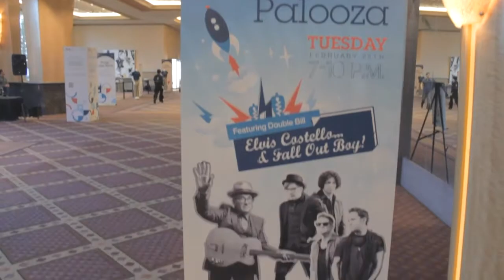Final Wrap - IBM Pulse 2014 - theCUBE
Final Wrap, IBM Pulse 2014 with John Furrier and Dave Vellante

IBM kicked off Pulse 2014 Monday morning with a list of announcements of new services for its worldwide cloud designed to meet the needs of three important constituencies: business leaders, developers, and IT. Its strategy for taking leadership in the growing public business cloud arena is to create a compelling overall environment, based on open standards, that makes standardizing on the IBM cloud compelling.

It is leveraging all its resources to accomplish this, following its announcement in January of a $1.2 billion investment this year in expanding its cloud network worldwide, including construction of 15 new data centers, bringing its total to 40. To accomplish this it announced the porting of important existing hardware and software assets to SoftLayer for delivery through its cloud, increased support for the open source community around Cloud Foundry, and a major new acquisition.

Wikibon Cofounder and CEO David Vellante said on TheCUBE (see embedded video below), "IBM's got the game plan, they've got the portfolio, they've got the public cloud platform, they're moving toward transparent pricing and service, they've got a middleware and path layer, they're developing an ecosystem, as you pointed out they've got more work to do on the developer side, they're building data centers at scale, they've got a vision for hybrid. It's all about services, services, services and gettin on what Amazon calls 'the flywheel'. That's a formula to compete."

IBM, said Erich Clementi, SVP of Global Technology Services, has identified three vital areas as the focus of its cloud development going forward:

Speed of development and flexibility to constantly adapt to changing market conditions.

IBM's strategy, as exemplified by the list of Pulse announcements, illustrates how it intends to build on that basic insight in its business plan. They also play into its market strategy. By supporting open platforms for IaaS, it attacks its real competition, Amazon, while gaining support from its former competitors, HP and EMC, which are no longer a threat. By building higher level services on top of that platform, it moves the focus of competition up the stack, where Amazon doesn't play. And by porting its middleware to SoftLayer it enriches its cloud stack quickly with proven value capabilities while giving its existing customers, who use that software on-premise, a new reason to stay with IBM while moving to hybrid cloud environments.

VMW-LGO-CloudFoundry-217-square-300x300IBM announced that it is a founding member of the Cloud Foundry Foundation, announced Monday morning by Pivotal, along with EMC, HP and several other members. The Foundation's mission is to guide the development of Cloud Foundry as an open system. Erich Clementi, SVP of Global Technology Services for IBM, said the foundation is designed to ensure that the technology is completely open, and he pointed out that "some names" were not on the list of founders because they had to commit to supporting an open platform. While he declined to name any cloud service providers, the reference to Amazon.com, which has dominated the cloud news over the last two years, is obvious.

Keeping the basic cloud platform open is important to corporate and government users, so that they do not repeat the experience of the early decades of the computing era, when users were locked into the proprietary systems of a single vendor, often IBM, that put them at the mercy of what that vendor brought to market and what it decided to charge. Open systems at base layers and open APIs between higher layer services will give customers more freedom to choose the services and software that best fits their needs going forward. IBM obviously hopes to drive this message home in the marketplace and in the process emerge publicly as a market leader and take some of the attention and mindshare away from Amazon.